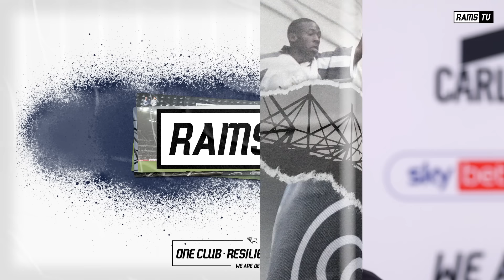PRE MATCH I Paul Warne - Wigan Athletic (H)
Head Coach Paul Warne looks ahead to the festive period starting with our next fixture against Wigan Athletic on Boxing Day.